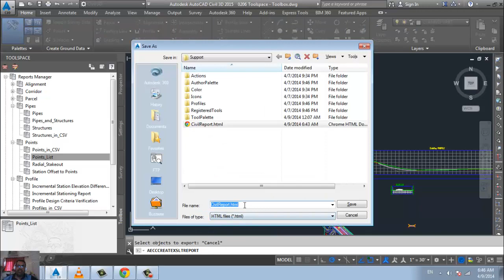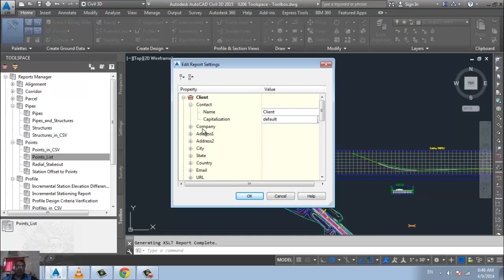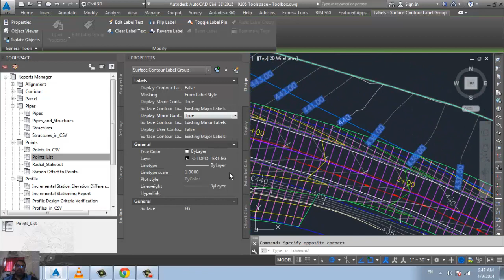04 civil 3d TOOLBOX